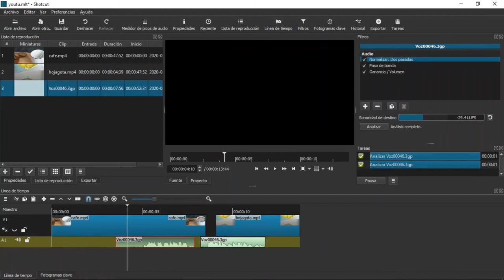Como agregar filtros a tus AUDIOS desde Shotcut #6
En ese vídeo les comparto como agregar filtros a tus audios,  y sugiero 3 filtros que suelo usar para correcciones básicas.